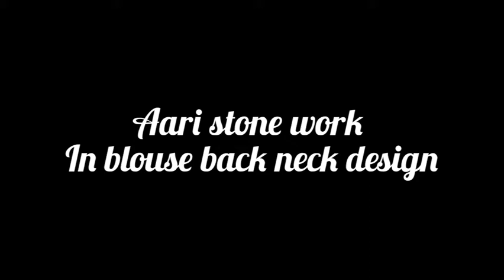Aari simple stone work( thilagam shape stone work) with beads loaded stich#13#